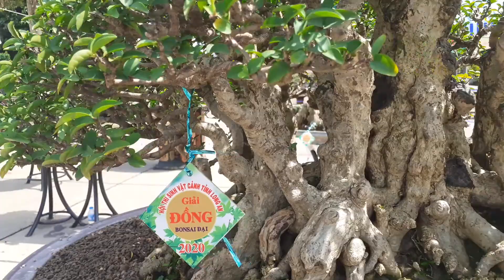Bonsai, bonsai & bonsai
Bonsai đẹp